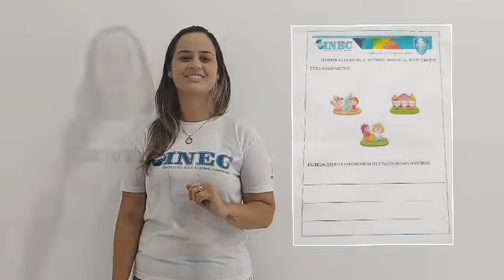3° Tarefa Nível II 6 7